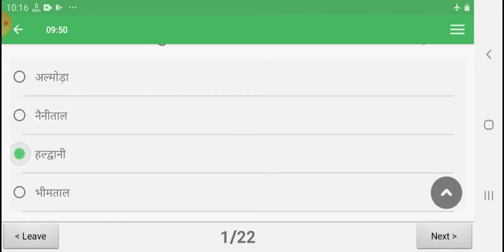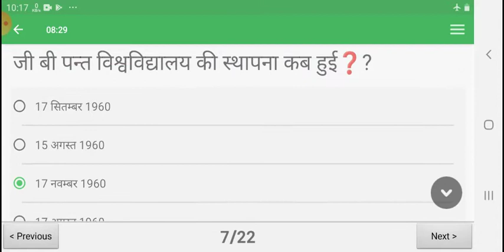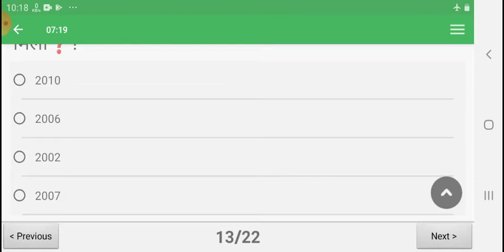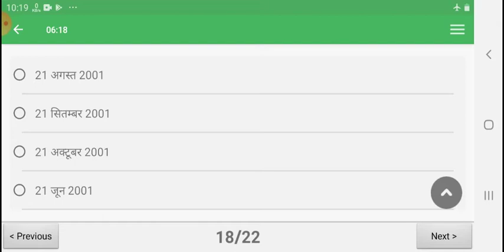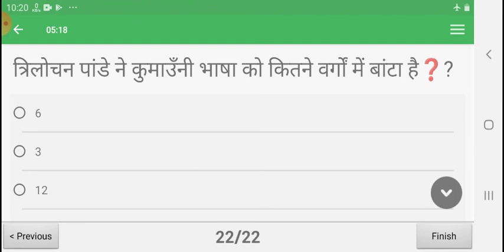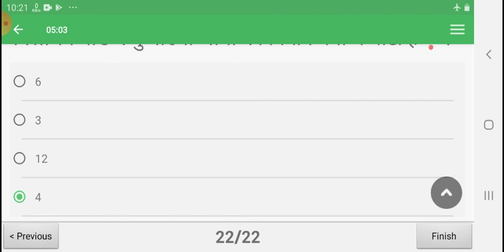उत्तराखंड टेस्ट सीरीज भाग 16 , uksssc , gk , test series, uttarakhand ,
उत्तराखंड सामन्य ज्ञान से जुड़ी टेस्ट सीरीज।